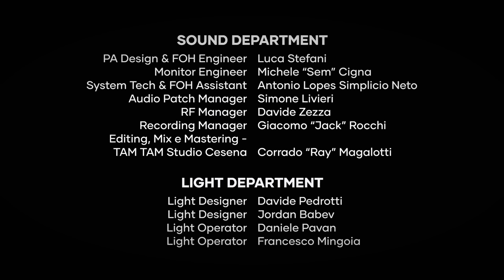Don't look back in anger, Oasis with 1.000 musicians | São Paulo 2022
We’ve kept this gem for the most romantic day of the year. The whole São Paulo Allianz Stadium sings “Don’t Look Back In Anger” by Oasis along with us.

In 2015 we gathered 1.000 musicians to perform simultaneously "Learn to Fly" - Foo Fighters in Cesena, Italy. Since then we organize concerts with 1.000 musicians playing together the songs that made the glorious History of Rock!